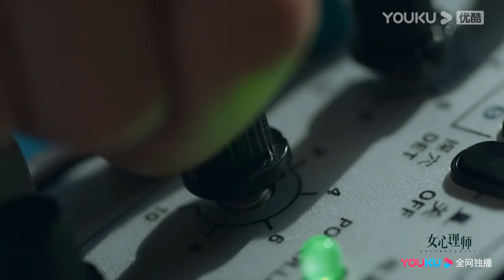【TRAILER】女心理师 Psychologist EP39-40 预告 | 叶家辉主动道歉，贺顿拒绝原谅？ | 杨紫/井柏然/王嘉/菅纫姿/黄觉 | 优酷宠爱剧场 YOUKU ROMANCE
女心理师 Psychologist | 杨紫/井柏然/王嘉/菅纫姿 | 爱情/ 甜宠 | 优酷宠爱剧场 YOUKU ROMANCE

🤍集数：40集